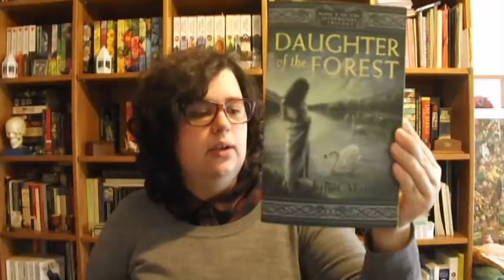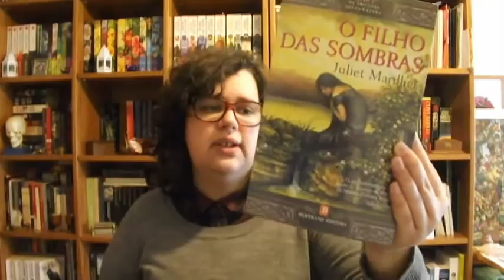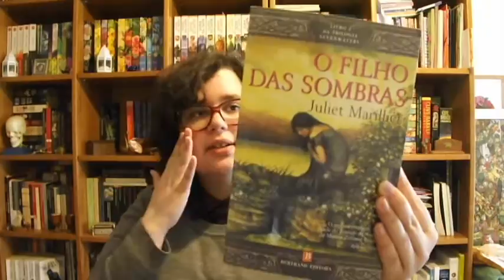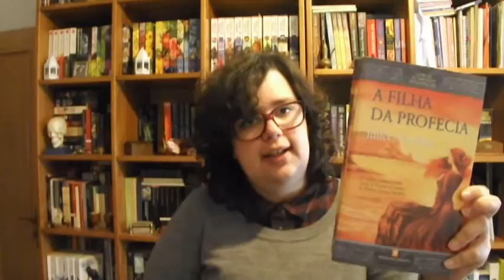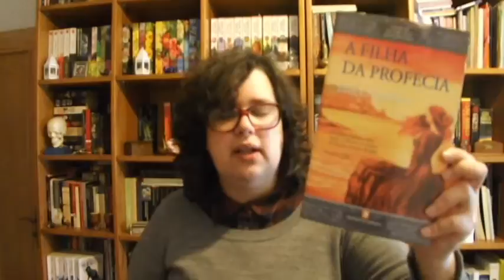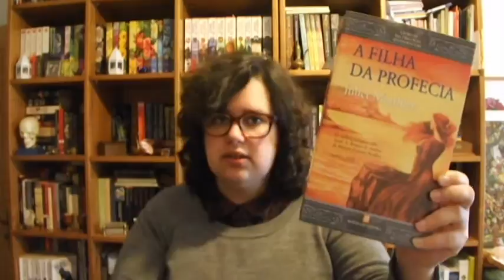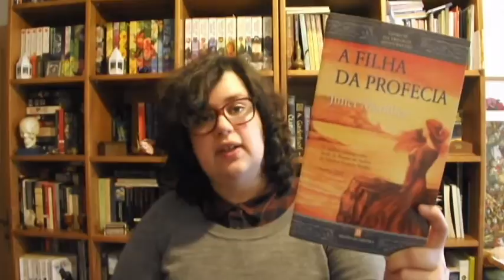Sevenwaters parte 1 | Um mês com: Juliet Marillier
Neste primeiro vídeo sobre a série Sevenwaters falo sobre a trilogia inicial. Sendo uma das minhas trilogias preferidas de sempre torna-se difícil não perder-me na história e detalhes que mais gosto. No entanto depois do vídeo editado sinto que ficou tanto por dizer destes livros, tanto por contar... Talvez mais tarde faça um vídeo com spoilers sobre cada um dos livros. Esta série deu-me vontade de re-ler os livros da autora, por isso talvez esta hipótese não esteja num futuro tão longínquo.

📚 Livros mencionados!
- A Filha da Floresta/ Daughter of the Forest ⭐️⭐️⭐️⭐️⭐️
- Filho das Sombras/ Son of the Shadows ⭐️⭐️⭐️⭐️⭐️
- Filha da Profecia/ Child of the Prophecy ⭐️⭐️⭐️⭐️⭐️ (o título em inglês não têm spoilers... ao contrário do português).

- Heir to Sevenwaters/ Herdeiro de Sevenwaters
- Seer of Sevenwaters/ Vidente de Sevenwaters
- Flame of Sevenwaters/ A Cohama de Sevenwaters

personagens menciondadas (no vídeo falei apenas das personagens principais de cada um dos livros... mas mesmo assim muito ficou por dizer. E muitas personagens ficaram por mencionar, cada uma com a sua importância especial).
- Sorcha
- Lady Oonagh
- Red
- Liadan
- Bran (o Homem Pintado)
- Ciarán
- Niamh
- Sean
- Aisling
- Fianne
- Darragh
- Clodagh
- Sibeal
- Felix
- Maeve